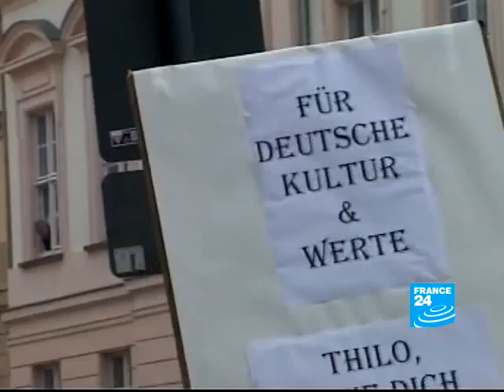L'affaire Thilo Sarrazin secoue l'Allemagne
Une centaine de manifestants s'est donné rendez-vous devant la maison de la littérature à Potsdam pour protester contre la présence de Thilo Sarrazin. Il est venu présenter son livre "L'Allemagne court à sa perte". Un pamphlet qui tire à boulet rouge sur les musulmans d'Allemagne. Avec force statistiques et sondages, Sarrazin prétend démontrer qu'ils refusent de s'intégrer.